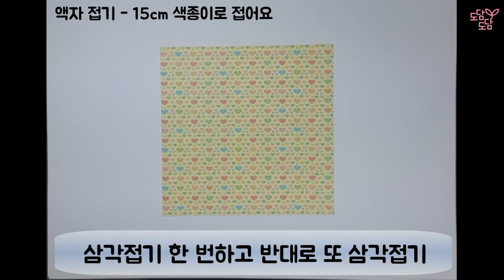[종이접기] 쉬운 꽃 접기 I easy flower origami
준비물 : 5cm 학종이, 7.5cm 색종이, 15cm 색종이 1장, 풀

색종이로 쉬운 꽃을 접는 방법입니다. 액자 안에 접은 꽃을 붙여 꾸며보세요.